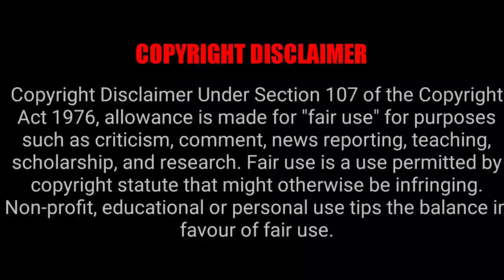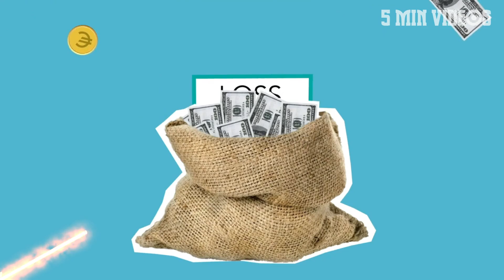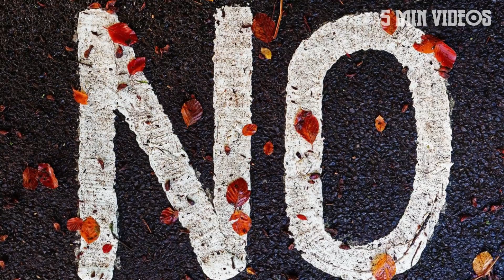அது மட்டும் நடந்திருந்தா அவ்ளோ தான் | 5 Min Videos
அது மட்டும் நடந்திருந்தா அவ்ளோ தான்.